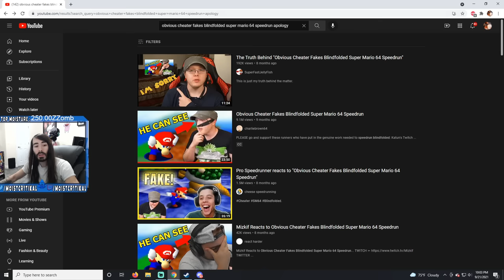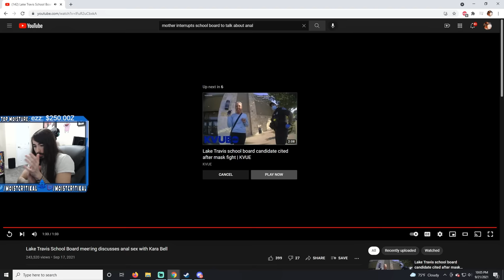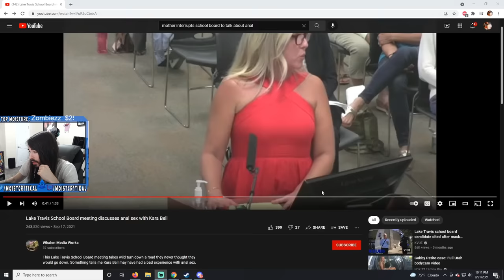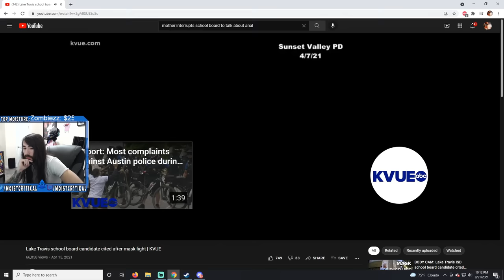Mom Rants About Anal At School Board Meeting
This is the greatest book excerpt of All Time